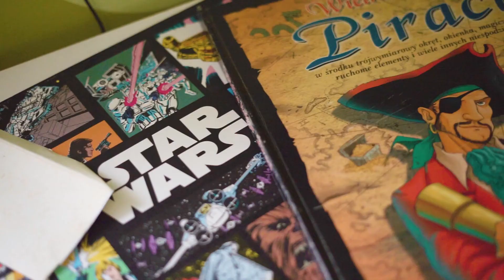Marzenie Olka Poznań - Fundacja Mam Marzenie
Pomóż nam spełnić marzenie Olka!